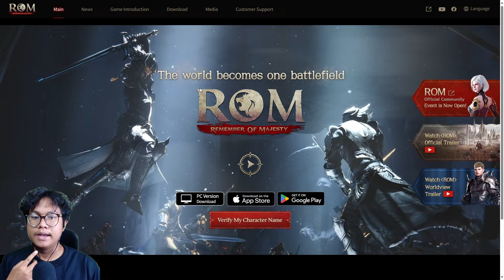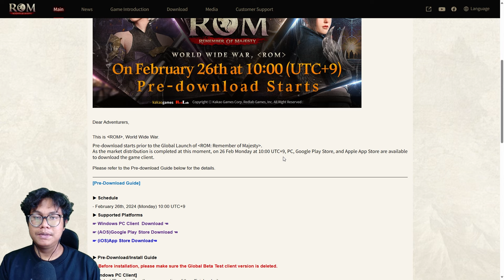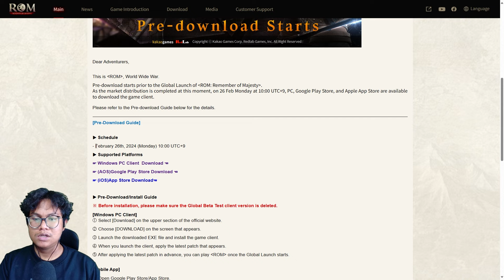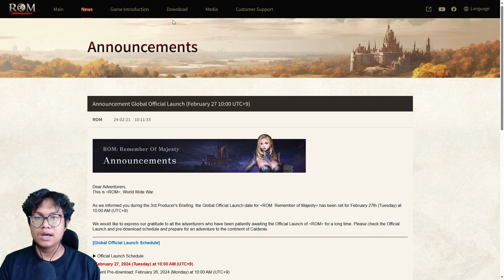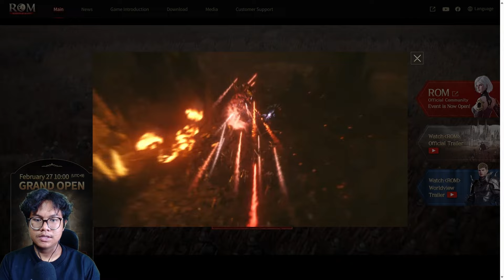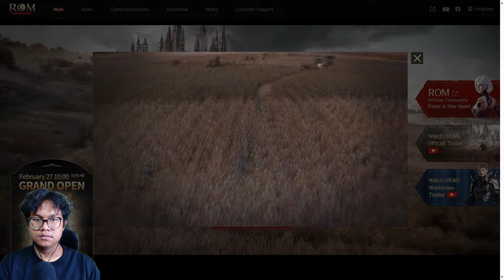Pre-Download Mulai Hari Ini! Wajib Dicoba Sih | ROM: Remember of Majesty (Android/iOS/PC)